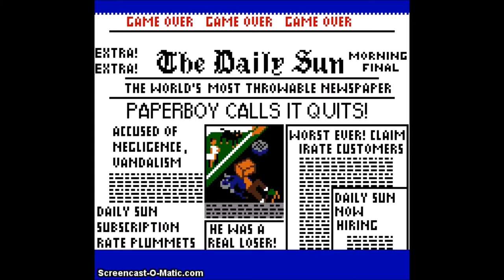Delivering Paper Like A Boss!! -Paper Boy- (Throw Back Games)